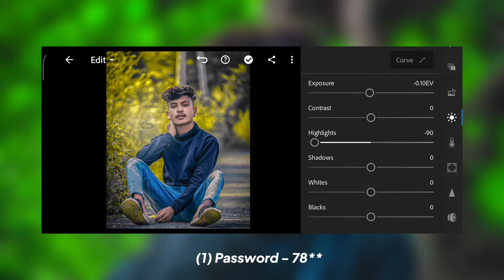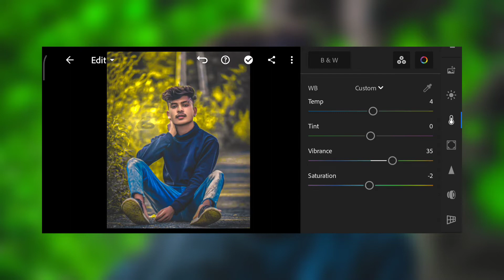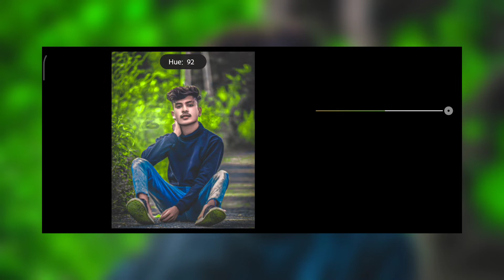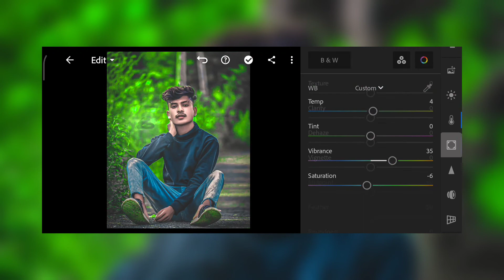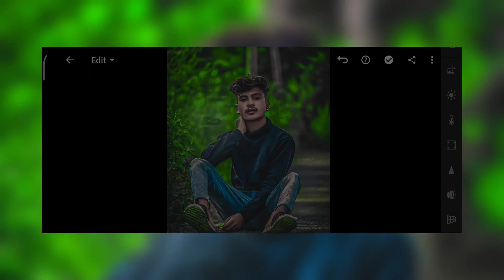Yellow To Green Tone | Lightroom mobile presets free dng | Green tone lightroom presets 2021 free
▶ HOW TO DOWNLOAD PRESET :
☛ Enter Password

▶ Pictures :
▣ Pexels
▣ Unsplash

green lightroom preset
green lightroom editing
green lightroom mobile
green lightroom mobile presets
green lightroom pc
green lightroom
green lightroom
green presets lightroom mobile download